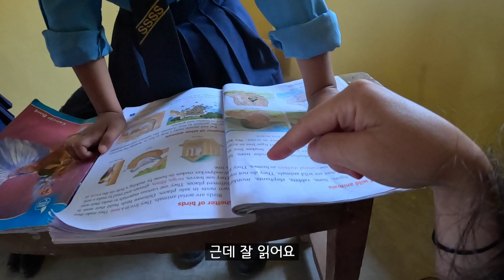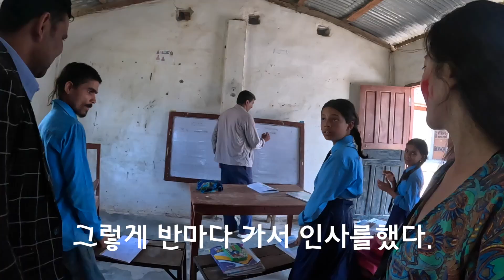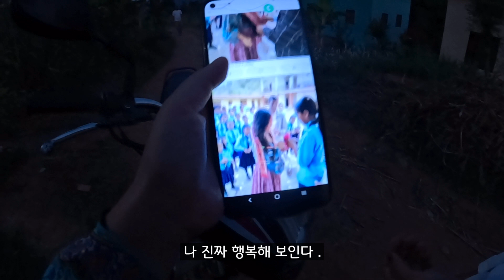네팔 때묻지않은 시골마을에서 봉사황동 하기 🇳🇵(7)